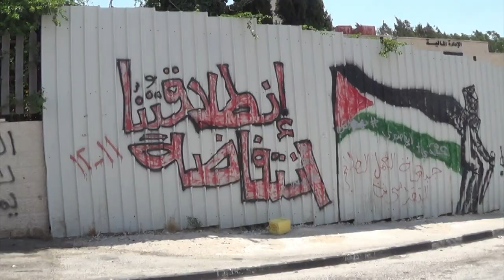Young Voices from Abu Dis, Palestine, Under Israeli Occupation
Young people from Abu Dis explain what life is like living under Israeli Occupation.